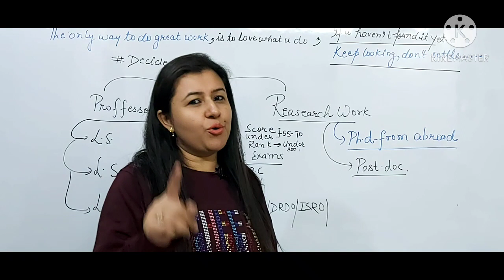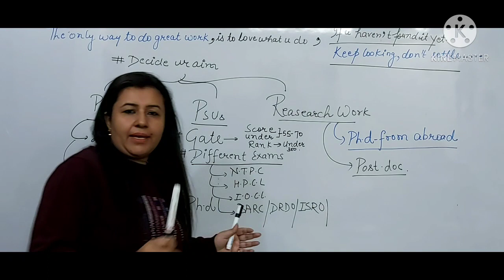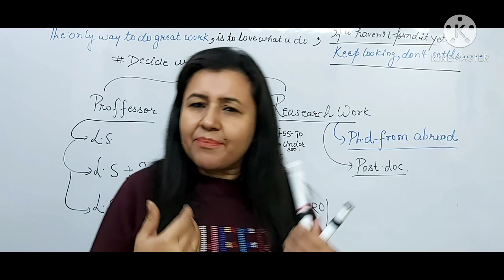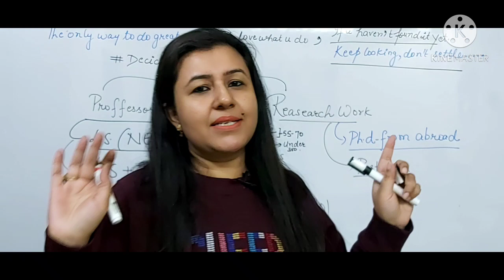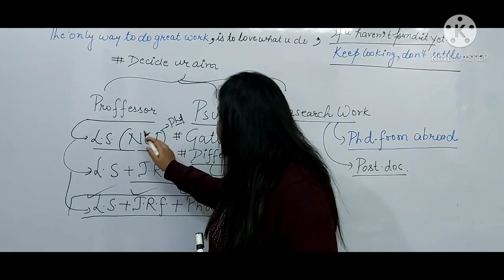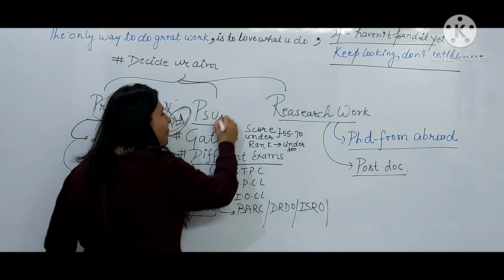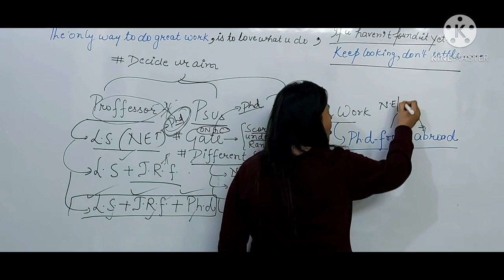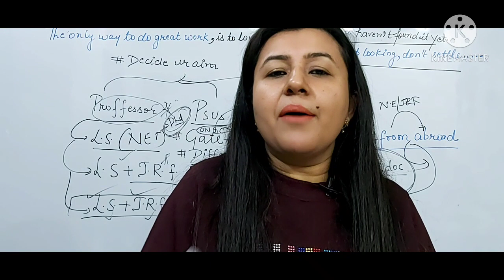Is only LS (Net) can change your life | qualify CSIR-NET important |Benefits to qualify CSIR-NET..